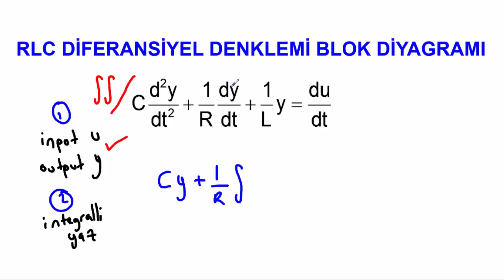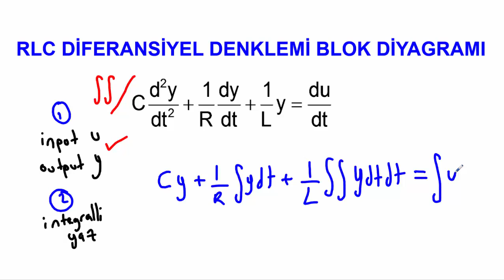Kontrol Ders 8 RLC Diferansiyel Denklemi Blok Diyagramı Çizimi